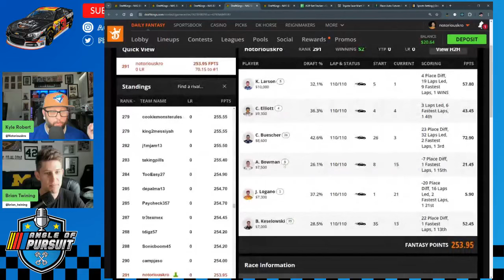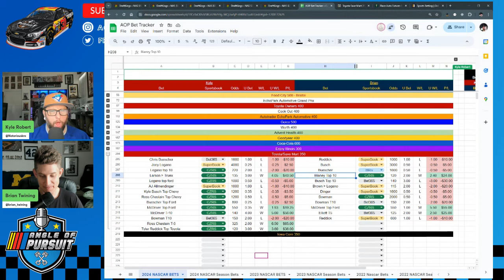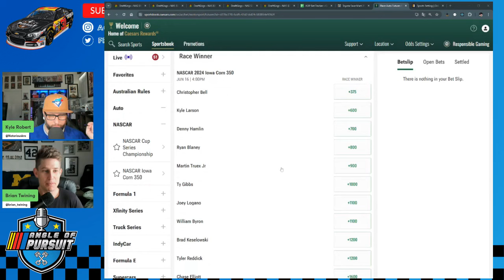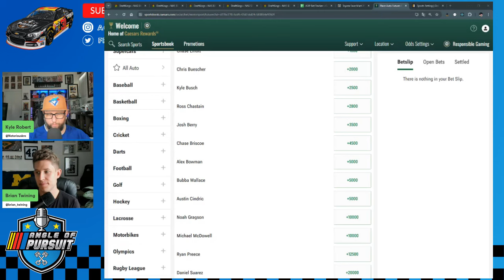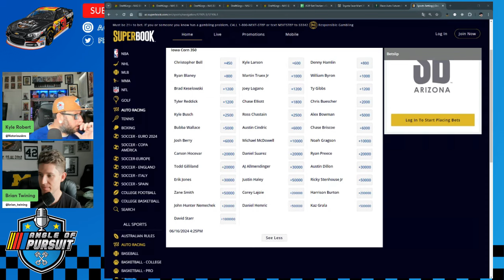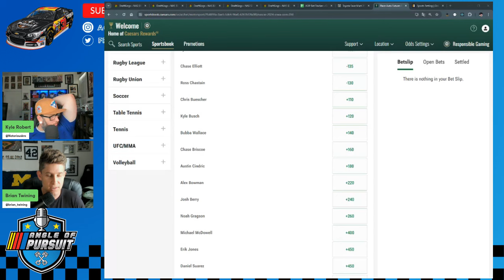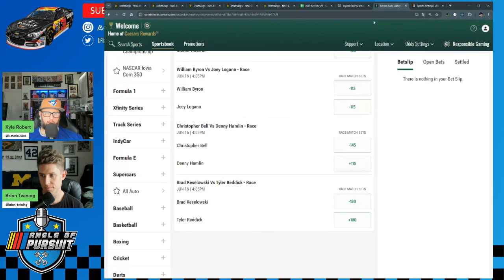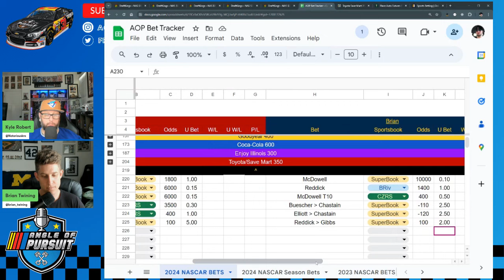Top Picks for the Iowa Corn 350 At Iowa Speedway: Nascar Betting Picks!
Kyle Robert and Brian Twining get you set for the Iowa Corn 350 At Iowa Speedway as NASCAR heads to the corn fields. How are Kyle and Brian betting this weeks race at a track that hasn't seen Cup cars? Where is there value at this point of the week?

Kyle and Brian run through the Iowa Corn 350 at Iowa Speedway betting board to see if there is value prior to qualifying. The guys run through Caesars, DraftKings and Superbook! They look at outrights, placings and head to head matchups.

Before they dive into this weeks, the guys recap the Toyota Save Mart 350 at Sonoma. The guys discuss the carnage, the nonsense, and all the issues for Joe Gibbs Racing. What takeaways can we spin for future road course races.

As always, make sure to check out the NASCAR Betting Preview on Twitter Spaces hosted by Derek Yoder each Wednesday at 8 PM EST. You can follow him and the show below!

00:00 Intro
07:58 Iowa Corn 350 Betting Recap
19:57 Iowa Corn 350 Outright Betting Odds
37:02 Iowa Corn 350 Head to Head and Placings Bets
53:13 Iowa Corn 350 Betting Card